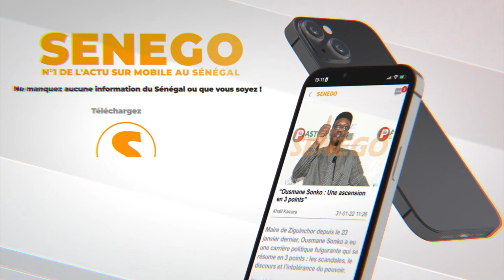"Bis mo lalé Sonko, Bilahi, walahi, talahi, sa ngour day daanou" (Cheikh Bara Ndiaye à Macky)